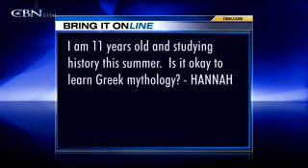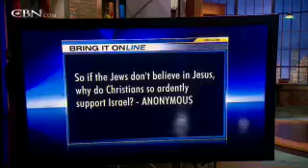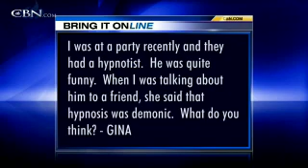Bring It On: Greek Mythology - CBN.com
Is it okay to learn about Greek mythology? If the Jews don't believe in Jesus, why are we told to pray for them? What do you think of Hypnotism? .. The Christian Broadcasting Network CBN